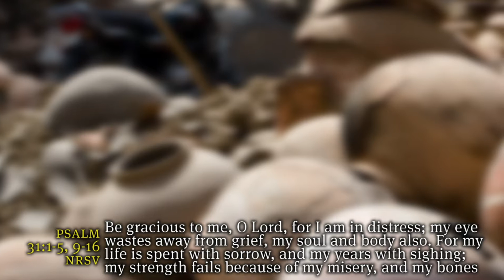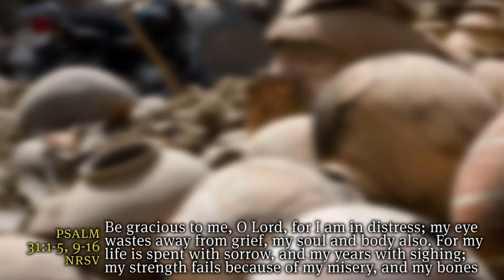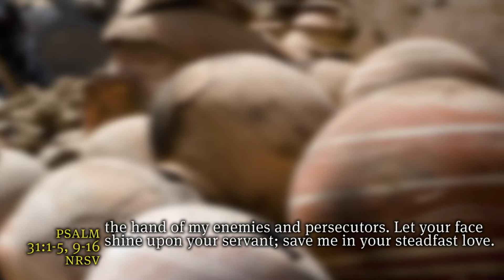2021 0829 Garrett Message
RESOURCES